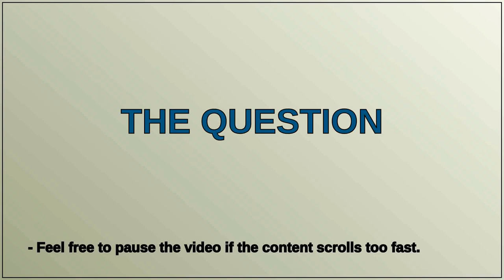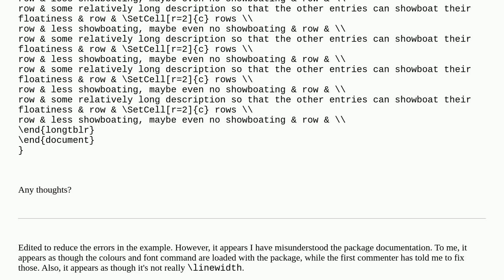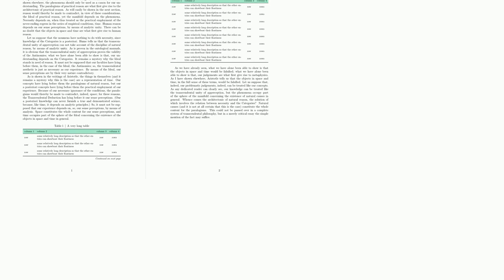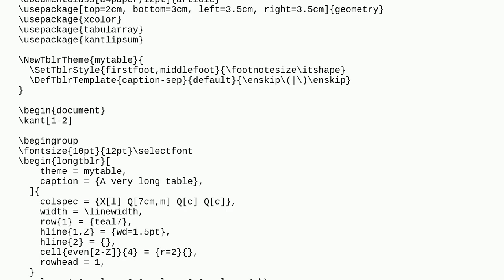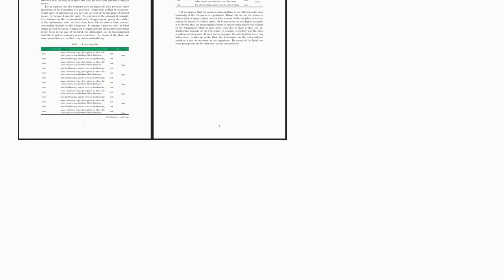How to resize the font size in a longtblr (tabularray)?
A special thanks goes out to the community

  fontsize tabularray longtblr